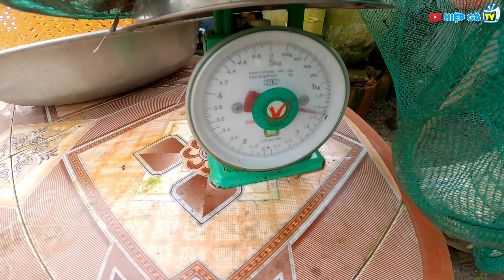Bất Ngờ Chỉ Với Ba Cái Lợp Ếch Đã Kéo Lên Cả Luồng Hôm Nay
Không ngờ chỉ có 3 cái cuối mà nó chạy mạnh vậy luôn cả nhà ơi!
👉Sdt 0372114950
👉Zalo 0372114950